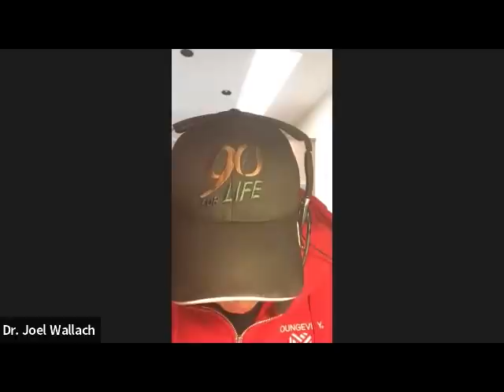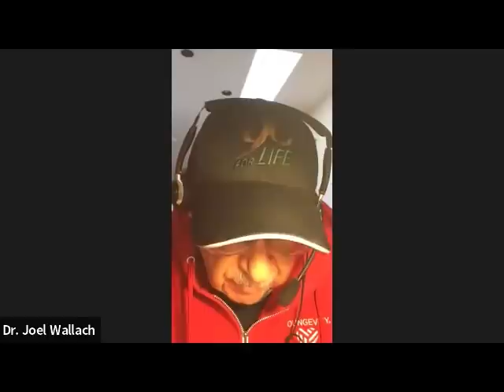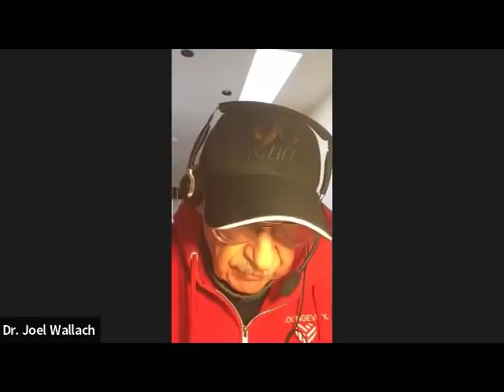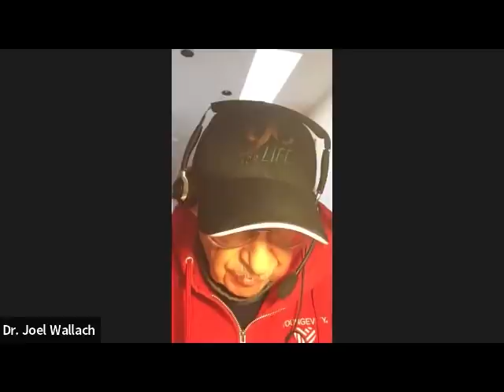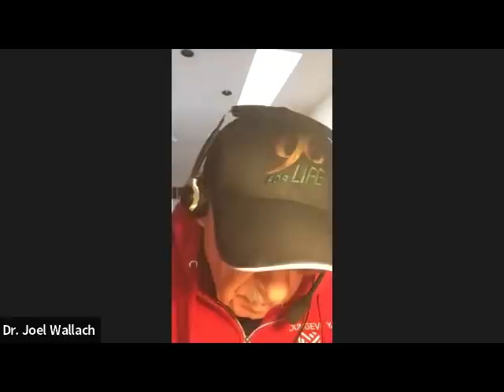Dr. Joel Wallach - Ask Doc Live 1/28/2022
Dr. Joel Wallach provides an in depth explanation of the roll nutrition plays in causing or preventing depression. Doc also answers a large number of questions from our interested and engaged audience.

Find more Alternative Empowering articles, videos and sign up for our newsletter